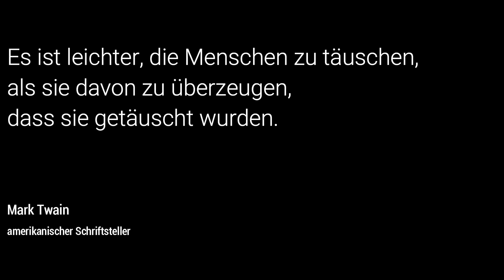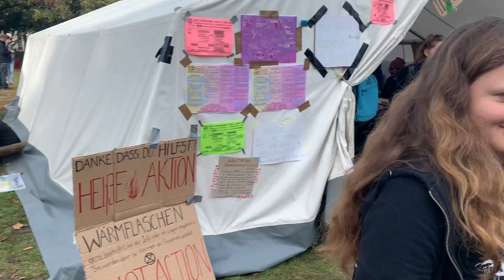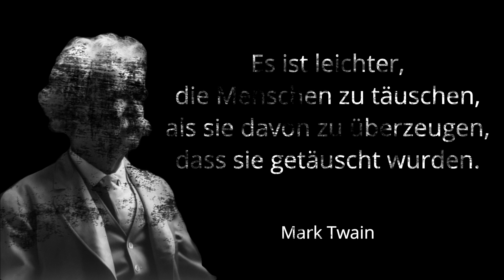CO2 & Die Psychologie der Massen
Mark Twain: "Es ist leichter die Menschen zu täuschen, als sie zu überzeugen, dass sie getäuscht worden sind."